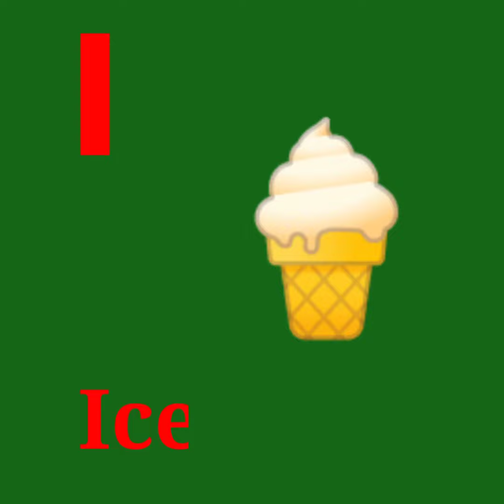abcd || a for Apple || a for Apple b for boll c for cat